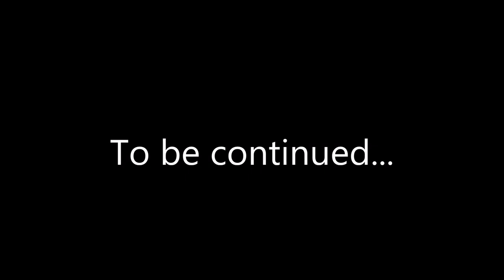Online concert with Cat Suslik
We have all been waiting for the concert of the Cat Suslik for a long time and now the time has come. Sit back and enjoy the concert!
Connect with the Cat Suslik